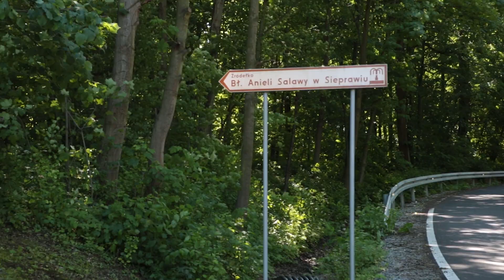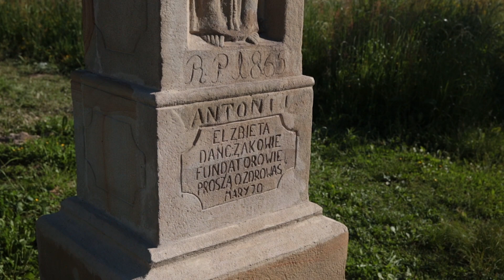Turystyczna Podkowa na dużym ekranie Gmina Siepraw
Dobre przykłady zrealizowanych projektów w Gminie Siepraw w ramach Lokalna Grupa Działania  Turystyczna Podkowa